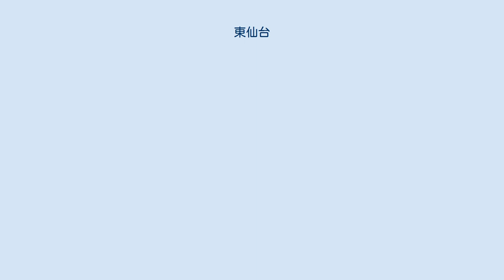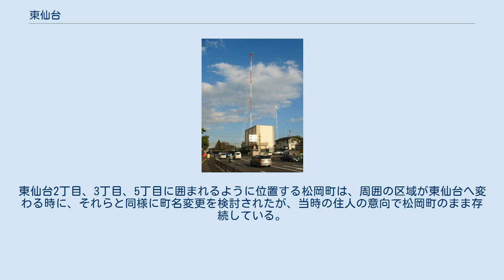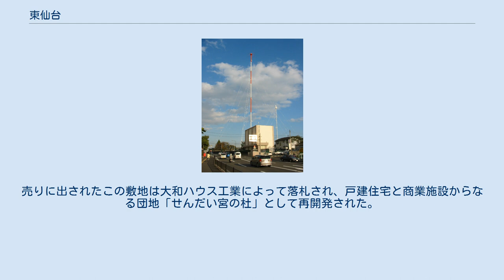東仙台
宮城野区の町・字
日本 」 宮城県 」 仙台市 」 宮城野区 」 東仙台 東仙台（ひがしせんだい）は、宮城県仙台市宮城野区にある町名である。
東仙台1丁目から7丁目が存在する。
古い時代、この地は「案内」という地名で呼ばれていて、今でも東仙台の所々にその地名の名残を留めている。
 東北本線の東仙台駅。
 NHK原町ラジオ放送所の電波塔。
 東仙台は仙台市の東部にあって、宮城野区の中ではおおよそ中央部からやや西側に位置する。
東側で小鶴と、北側で燕沢および安養寺と、西側で枡江および幸町、大梶と、南側で原町および平成、新田と接している。
梅田川支流の高野川が町内の北側を東流し、南西部を梅田川支流の藤川が貫流している。
東仙台2丁目、3丁目、5丁目に囲まれるように位置する松岡町は、周囲の区域が東仙台へ変わる時に、それらと同様に町名変更を検討されたが、当時の住人の意向で松岡町のまま存続している。
 南側の各地区との境界となっている部分に東北新幹線ならびに東北本線が通り、東北本線上に東仙台駅が置かれている。
また、東仙台町内の中心を、利府街道と通称される宮城県道8号仙台松島線が貫通している。
これと共に、町内の西側と北側にある道路がバス通りであり、仙台市中心部と北東部各地区を結ぶ仙台市営バスの運行経路となっている。
東仙台の隣の地区である燕沢には仙台市交通局東仙台営業所があり、バス運行上の要衝である。
 東仙台町内の施設としては、仙台市立東仙台小学校、仙台市立東仙台中学校、ラ・サール・ホーム、東仙台四郵便局、仙台燕沢郵便局、NHK原町ラジオ放送所がある。
ラ・サール・ホームは、戦後の1948年（昭和23年）にカナダ人修道士が宮城県の協力要請に応える形で設立した光ケ丘天使園に起源を持つ児童養護施設であり、その名称はジャン＝バティスト・ド・ラ・サールに由来するものである。
また、町内の西部にあるせんだい宮の杜は、日本たばこ産業仙台工場跡地を再開発して造成された、住宅地と商業施設からなる複合団地である。
 仏閣としては、東仙台6丁目に大蓮寺がある。
この寺院の起源は、東仙台から西側の枡江地区にあった仏光寺で、これが荒廃していたために1752年（宝暦2年）に、現在の位置に大蓮寺として再建されたと伝わっている。
 現在、東仙台地域で判っている歴史的な発見は古墳時代まで遡る。
東仙台を含む、燕沢から台原にかけての丘陵地は良質の粘土が採れる地域であり、須恵器や瓦を生産した窯の跡がいくつか発見されている。
これらは「台原・小田原窯跡群」と呼ばれている。
そのうち東仙台の窯跡「大蓮寺窯跡」は、5世紀の中期に須恵器を生産していたものである。
須恵器は5世紀に朝鮮半島から日本へ伝来したもので、当初は大阪の陶邑で独占的に生産されていたと考えられていたため、早い時期に須恵器を生産していた大蓮寺窯跡の発見は脚光を浴びた。
ただ、ここでの須恵器の生産は長くは続かなかったようで、7世紀末から8世紀初めにかけては、瓦窯として燕沢遺跡に瓦を供給したと考えられている。
この他の台原・小田原窯跡群の窯跡は、安養寺、与兵衛沼、台原にあり、これらは多賀城や陸奥国分寺などに向けて瓦や須恵器を生産したと推測されている。
また、大蓮寺窯跡の調査で、寺の裏側に直径10メートル程の古墳が発見された。
これは現在、この地域で確認されている唯一の古墳であるが、発掘は行われておらず、形が崩れていて円墳なのか前方後円墳なのかもはっきりしない。
 現在の東仙台地域は、江戸時代にはおおよそ小田原村の東端であり、仙台城下から塩竈や石巻方面へ向かう街道筋に当たった。
この当時、この地域は「案内」という地名で呼ばれていて、茶屋の菅野屋卯兵衛が提供する湯豆腐が名物として知られていた。
仙台藩第7代藩主伊達重村がこの湯豆腐に「名物」の号を与えたという。
歴代の仙台藩主は案内付近を通ると、必ず菅野屋で休息をとったと伝わっている。
また、この地域の街道沿いにはアカマツの並木が続き、太平洋戦争中に伐採されるまで残っていた。
 明治時代になって市制と町村制が施行されると、1889年（明治22年）に小田原村は宮城郡原町に含まれた。
原町は1928年（昭和3年）に仙台市に編入され現在の東仙台地域は仙台市内となった。
この年、NHK仙台放送局がラジオ放送を開始し、これに合わせて現在の東仙台地区にはNHK原町ラジオ放送所が建設された。
放送所の建設地は元は農地であり、地主が小作人に何も知らせずにこの土地を売却したために、農作物を巡って賠償問題が起きた。
 現在の東北本線に...